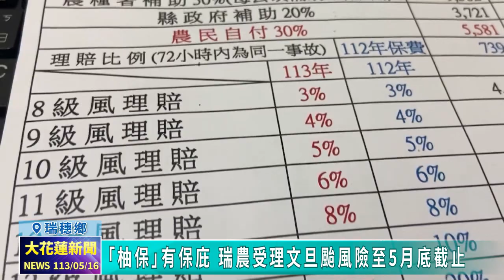20240516 09 「柚保」有保庇 瑞農受理文旦颱風險至5月底截止